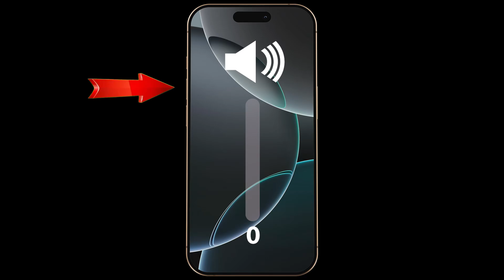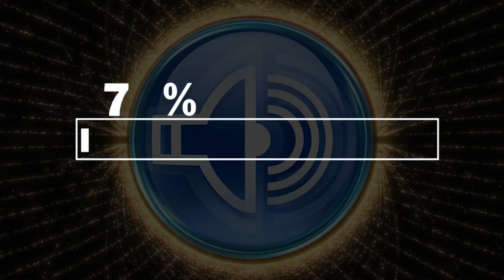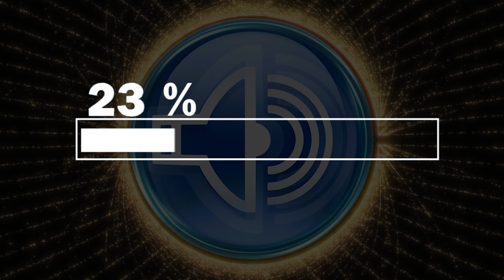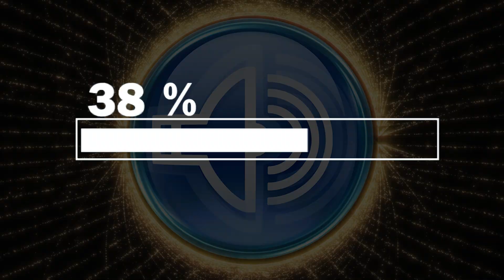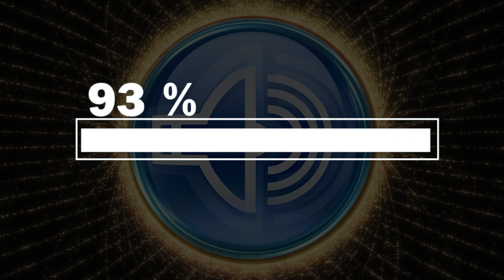iPhone Water Remove Sound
Did your iPhone speaker get wet after exposure to water or moisture? 💦📱 Don’t worry — this video plays a special iPhone Water Remove Sound, designed to use safe sound frequencies that vibrate and eject water droplets trapped inside the speaker grill. This simple and effective method helps you restore clear, powerful sound in just a few minutes.

🔹 Why Use This Sound?

Specially designed for all iPhone models (iPhone 7 and newer).

Safe and natural cleaning — no apps or tools required.

Uses powerful sound waves to push out water and moisture from inside the speaker.

Prevents long-term speaker damage caused by trapped liquid.

Place your iPhone on a flat, dry surface with the speaker facing downward.

Turn the volume to maximum to increase the vibration intensity.

Let the video play until the end for full cleaning effectiveness.

If water droplets appear, gently wipe them with a soft, dry cloth.

Repeat the process if your sound still feels muffled or weak.

🔹 Key Benefits

Restores natural, clear, and powerful sound instantly.

100% safe — does not harm internal components.

Helps prevent corrosion and moisture damage inside your iPhone.

Works fast — noticeable improvement within minutes.

⚠️ Important Note:
Do not use compressed air, heat, or external tools — these may permanently damage your speaker or internal parts.